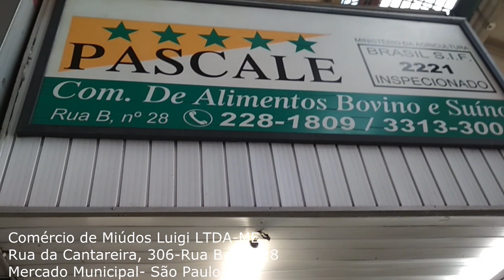Um açougue diferente! Comércio de Miúdos Luigi Mercado Municipal de São Paulo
Fala meu povo ! neste vídeo vou mostrar um açougue que a mais de 20 anos só vende miúdos !  todo tipo de miúdos bovino e suíno (fígado,tripa, coração, bucho...) no mercado municipal de São Paulo.

Comércio de miúdos Luigi Ltda / rua da Cantareira, 306 B - Box 28 Mercado Municipal SP (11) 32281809